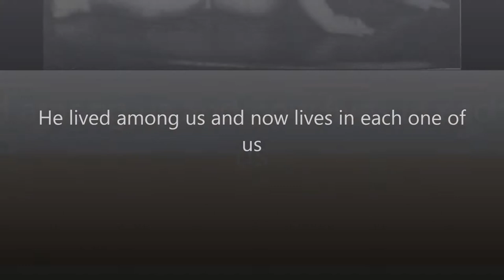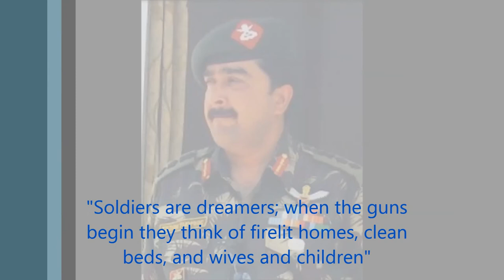col Jojan Thomas